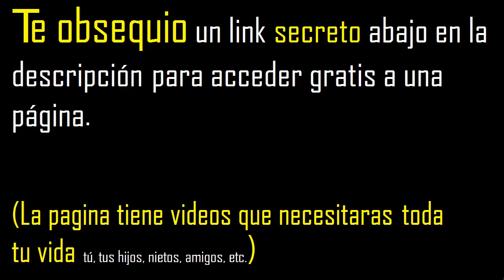km/h a m/s . Convertir 180 km/h a m/s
kilometros por hora a metros por segundo
pasar de km/h a m/s